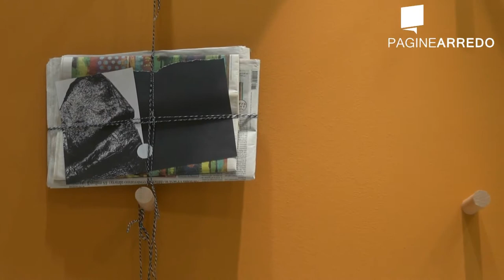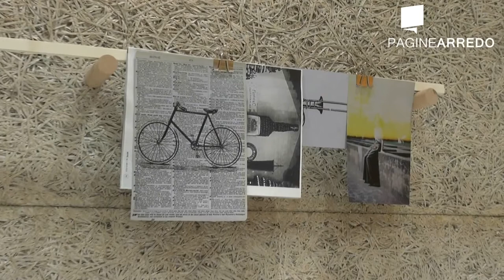GLOBO al Cersaie 2013 seconda parte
Globo al Cersaie

Impegnata da sempre a interpretare i gusti e le nuove tendenze, Ceramica Globo guarda al futuro con continue innovazioni di processo e di prodotto che richiedono l'integrazione delle più diverse competenze, dal design all'ingegneria, dalla chimica dei materiali alla logistica, dal marketing alla sociologia.

CERAMICA GLOBO

Dal 1980, una storia di successi, centrati sulla valorizzazione delle risorse umane e su un equilibrato rapporto con l'ambiente, hanno portato Ceramica Globo a conquistare una posizione di assoluto rilievo nel panorama delle aziende del comparto igienico-sanitario e dell'arredo bagno.

Il contributo di idee, di creatività e di capacità professionali del team di persone che intervengono in tali processi consente di realizzare prodotti di indiscussa qualità, affidabili, tecnologicamente avanzati e di elevato contenuto stilistico.

Ceramicaglobo
Globo Ceramica
Ceramica Globo
Globo al Cersaie 2013
Globo 2013
Globo al Cersaie
Globo Azienda
Mondo Globo
Globo Mondo
Globo collezioni
Globo Made in Italy
Globo Stone
Globo Concept
Globo Forty3
Globo Gusti e tendenze
Globo contributo di idee